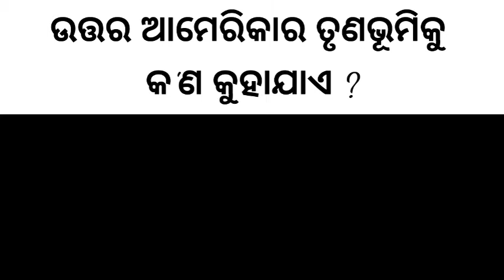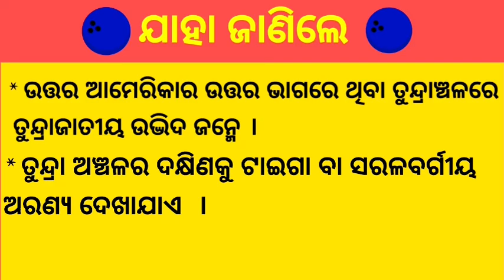Class 6 Geography Pruthibira Mahadesha (North America)//Part 1//Osepa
Chinmayee Plaban Priyansi

I am Chinmayee Patel
Asst. Tr.
Govt. U.P.S., Kabaribahal
Bamra  Block
Sambalpur Dist

The Links of Other Parts of This Topic (Pruthibira Mahadesha) given below.

You can also get my Geography Videos by touching the any blue button below.